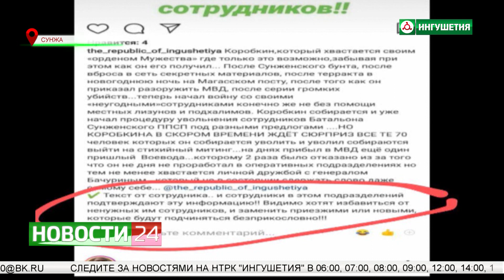В МВД состоялось заседание, где рассмотрели жалобу о предвзятом отношении к сотрудникам.